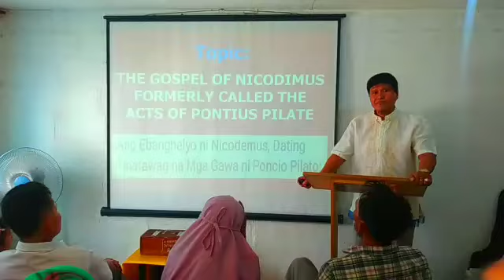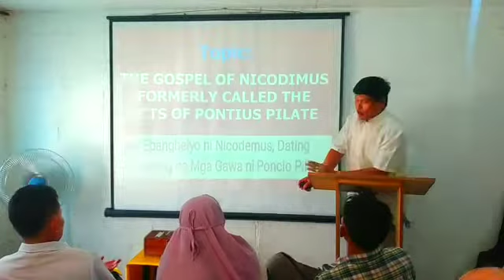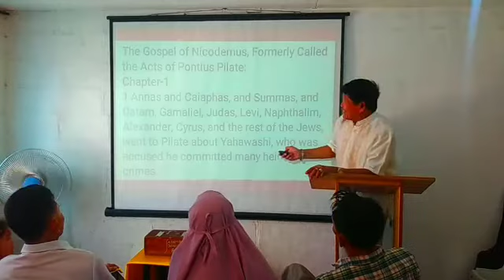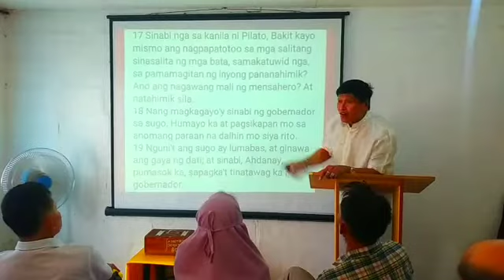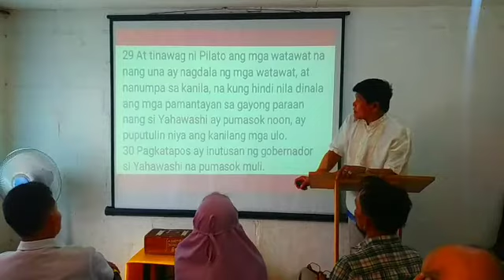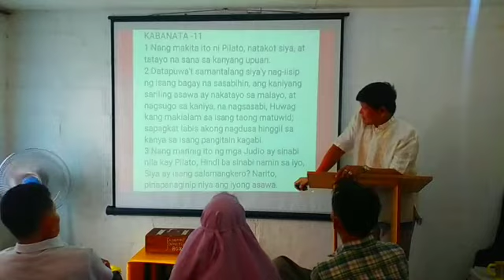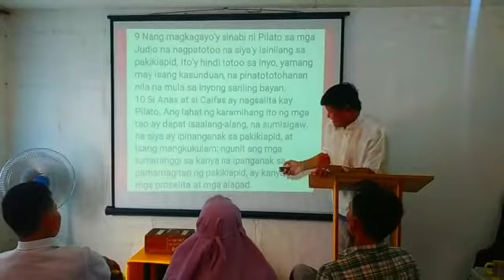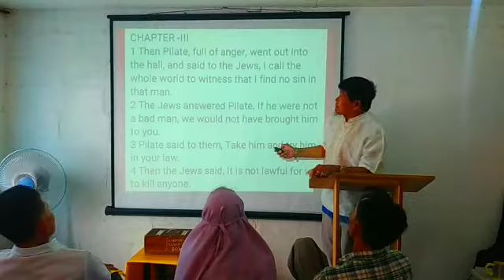Video-1 "THE GOSPEL OF NICODEMUS CALLED THE ACTS OF PONTIUS PILATE"